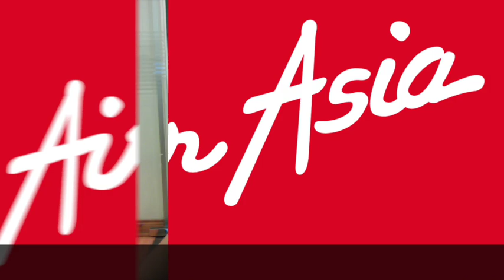RE2- iMovie Yee Xiao Tian (Sydney Discover)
This video is about RE2- iMovie Yee Xiao Tian (Sydney Discover)